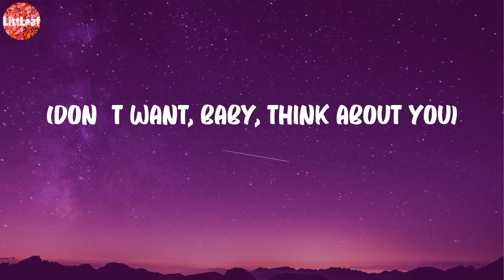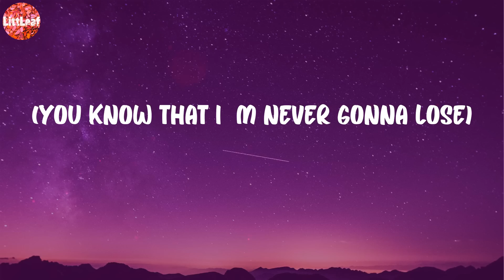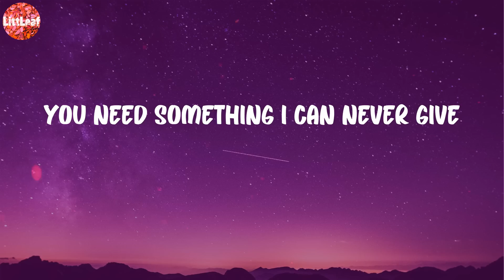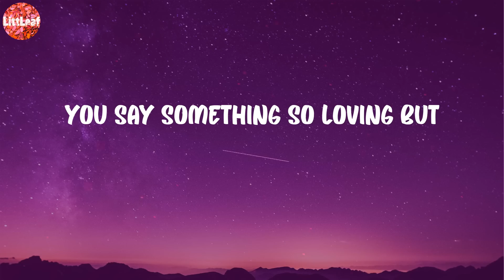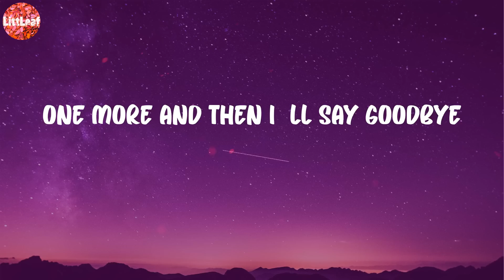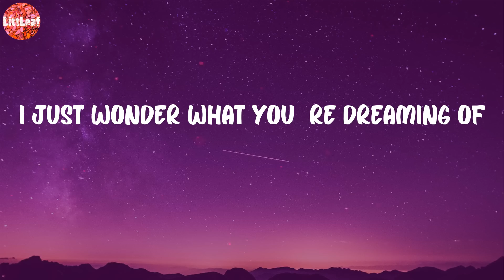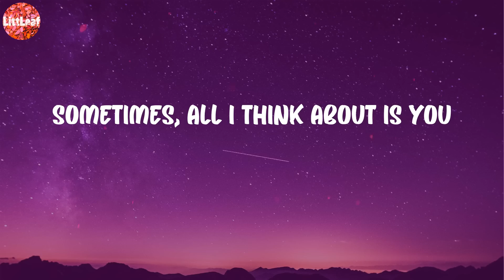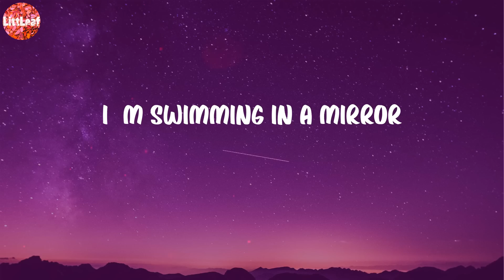Glass Animals - Heat Waves (Lyrics)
Heat Waves (Lyrics) - Glass Animals